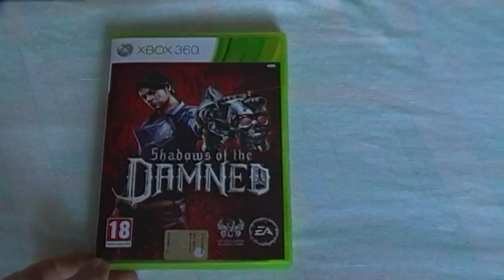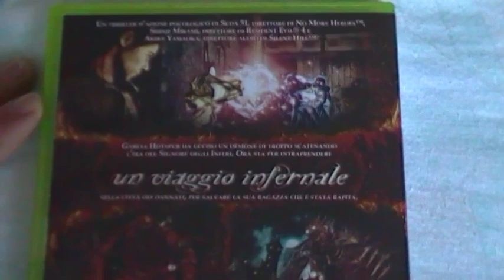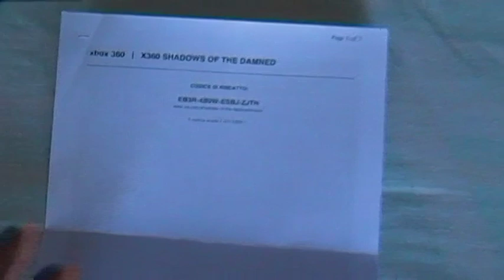Unboxing + Gameplay - XBOX 360 - Shadows Of The Damned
Un nuovo unboxing del nostro Mirko; e chi se non lui ?!?! Ragazzi, rifatevi gli occhi con un nuovo titolone, approdato nei nostri negozi un paio di settimane fa: Shadows Of The Damned. La versione dell'unboxing è quella ITALIANA per XBOX 360 e oltre a scoprire cosa racchiude il gioco, Mirko ci regala qualche sessione di gameplay. Buona visione!

A cura di Mirko "McDohl" Ircano

EDIT: Ci siamo accorti che manca il logo, solo dopo aver caricato il video. Abbiate pazienza ;P !